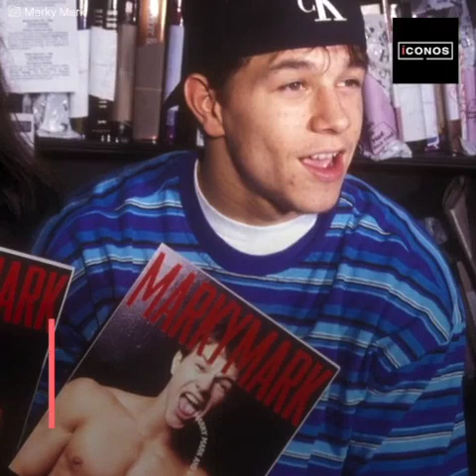Revelan el turbio pasado de Mark Wahlberg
Mark Wahlberg no quiere que sus secretos salgan a la luz. El actor ha cultivado la imagen de “chico malo” de Hollywood, pero esto no es solo una facha, Mark es realmente malo y usa sus millones para tapar oscuros incidentes que protagonizó con ciudadanos extranjeros.